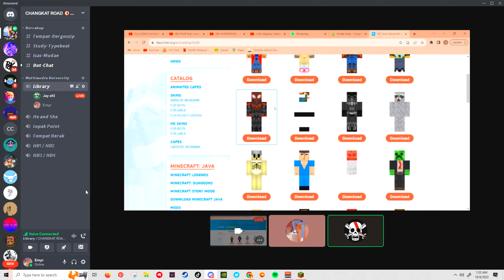What 3000 hours on jett aim looks like....